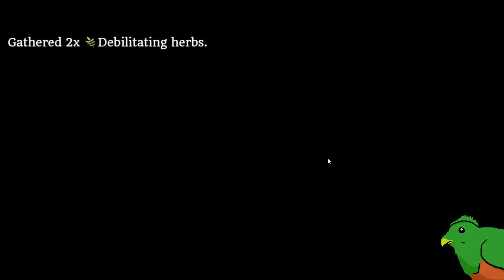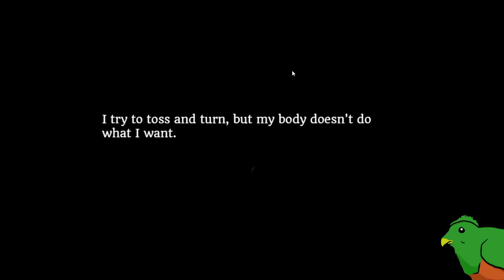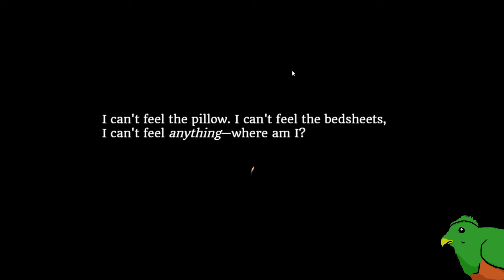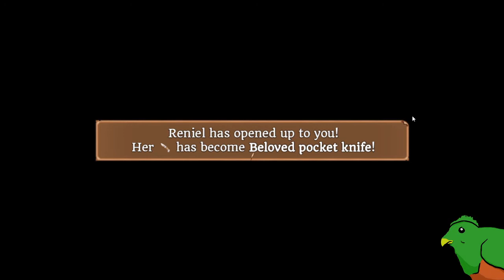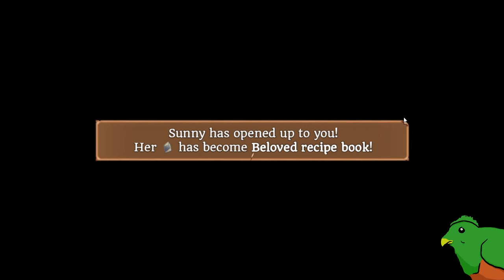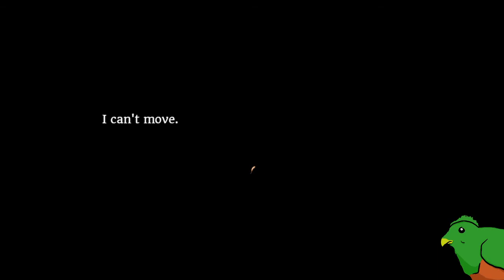A Haunted House, a-Mazeing Roc, and Teleportation!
Part 6 of After I Met That Catgirl My Questlist Got Too Long.
The video quality's a bit laggy this time around, I recorded it differently. I'll go back to my original method next time.